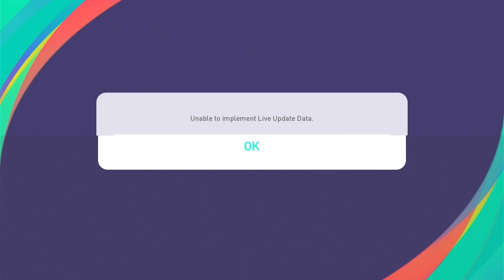Manchester United vs Brighton & Hove Albion - PES 2021